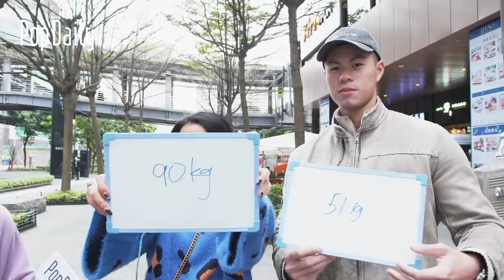女孩們還不敢面對現實？誠實體重計上街來幫你們啦！｜街訪#17｜PopDaily 波波黛莉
emmm這支破20萬就公開主持人體重？
開玩笑的～

想看更多上班的廢物日常快追蹤我們的 IG: makebu_video

想看新劇可以看這邊：

訂閱『 PopDaily 波波黛莉的異想世界 』發現你的生活靈感